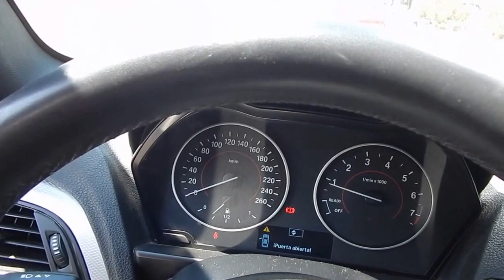BMW 116 i 1.6 Look M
Vehículo full equipo, único dueño, mantenciones gratis hasta los 60.000km gratis en la marca, transmisión manual con 6 velocidades, modo sport, Eco-pro, control de estabilidad, look M, climatizador, pantalla abordo, radio, mando al volante, limitador de velocidad, 6 airbags, smartkey, start – stop y butacas.